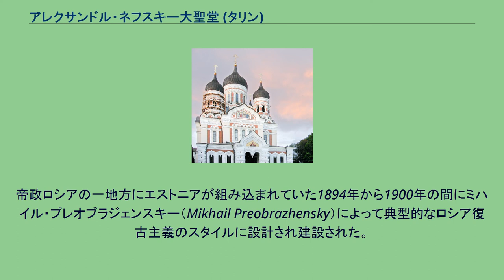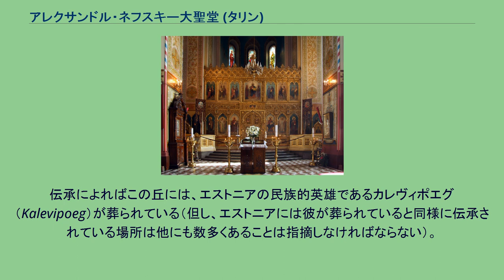アレクサンドル・ネフスキー大聖堂 (タリン)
アレクサンドル・ネフスキー
タリンのアレクサンドル・ネフスキー大聖堂 タリンのアレクサンドル・ネフスキー大聖堂（薄暮） タリンのアレクサンドル・ネフスキー大聖堂は、エストニアのタリンにある正教会の教会である。
帝政ロシアの一地方にエストニアが組み込まれていた1894年から1900年の間にミハイル・プレオブラジェンスキー（Mikhail Preobrazhensky）によって典型的なロシア復古主義のスタイルに設計され建設された。
アレクサンドル・ネフスキー大聖堂はタリンにあって最大かつ最重要の正教会のクーポル付き大聖堂である。
大聖堂は、チュド湖上の戦い（氷上の戦い・その戦場は現在はエストニア領内である）で1242年に勝利したネワの聖アレクサンドル（聖アレクサンドル・ネフスキー）を記憶している。
現在のロシア正教会の首座主教である総主教アレクシイ2世の教会における奉職は、この大聖堂で始まった。
大聖堂の内部 アレクサンドル・ネフスキー大聖堂はトゥームペア（Toompea）の丘に建っている。
伝承によればこの丘には、エストニアの民族的英雄であるカレヴィポエグ（Kalevipoeg）が葬られている（但し、エストニアには彼が葬られていると同様に伝承されている場所は他にも数多くあることは指摘しなければならない）。
大聖堂は多くのエストニア人からロシア支配を想起させるものとして嫌われている。
エストニア当局は大聖堂の破壊を1924年に計画したが、実行に移されることは無かった。
1991年、ソ連が崩壊してエストニアが独立を回復すると、大聖堂は綿密な修復を受けた。